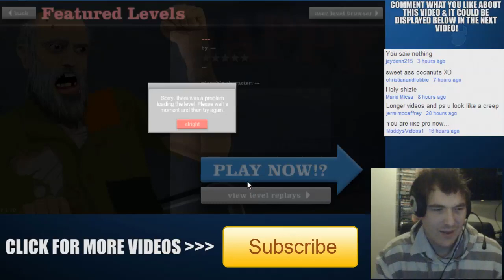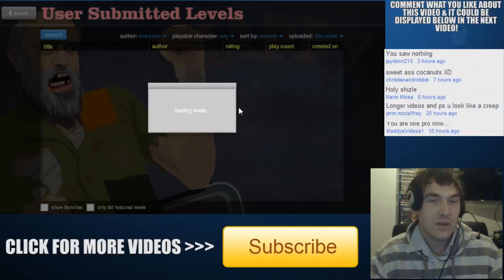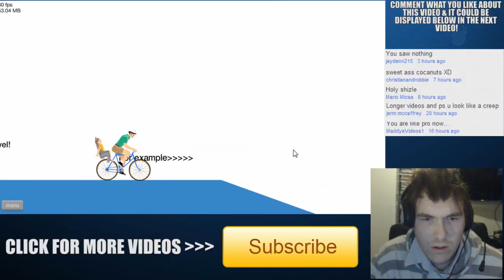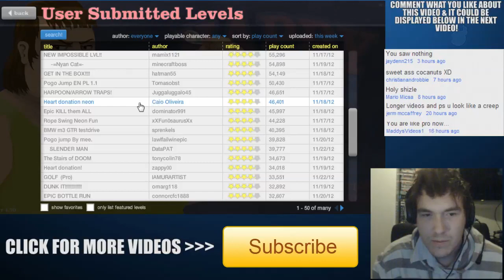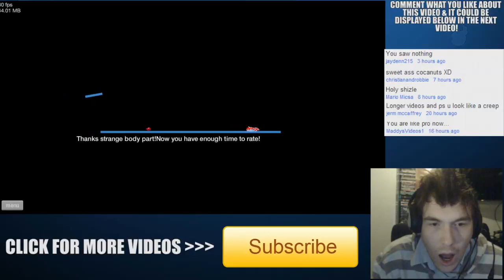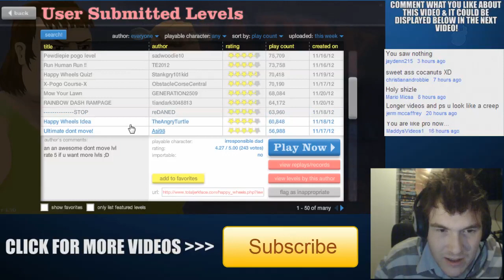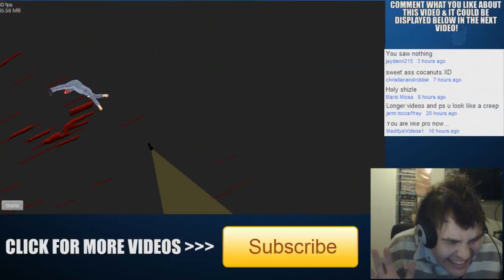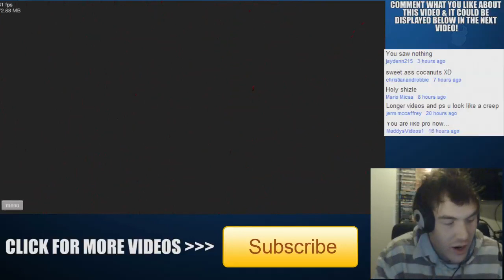HAPPY WHEELS - PART 6: SLENDERMAN?!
Happy Wheels:
After many requests from our Xerainiacs Danny decided to play the free Happy Wheels game. Happy Wheels is a Flash game which has become hugely popular all over the internet. Watch Danny play & die in the extremely popular Happy Wheels game which as the title suggests turns out to be extremely fun to play.

Want to play Happy Wheels for free? You can play the full game for free at the TotalJerkFace website here: